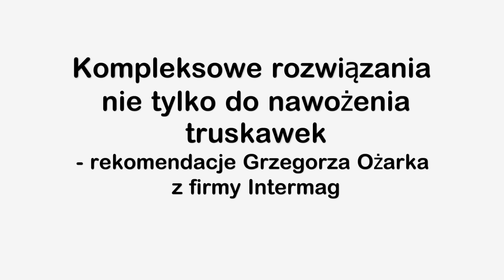Kompleksowe rozwiązania nie tylko do nawożenia truskawek - rekomendacje firmy Intermag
Silnie w bieżącym sezonie zarysowała się różnica w terminie owocowania truskawek odmian wczesnych uprawianych w tunelach a truskawek rosnących w gruncie. Owocowanie w obiektach tunelowych praktycznie się już kończy, trwają zbory z kwater gruntowych. To sprawia, że w obu tych systemach uwagę należy zwrócić na inne aspekty. Nieco światła rzuca na ten temat Grzegorz Ożarek z firmy Intermag.